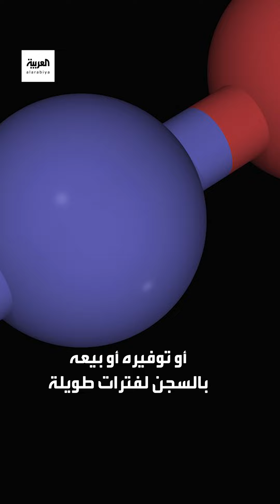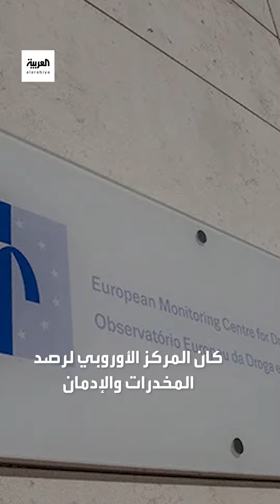لماذا تطارد بريطانيا مستخدمي غاز الضحك؟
لمعرفة أحدث المستجدات.. عبر البث المباشر من هنا ⤵
وبإمكانكم متابعة العربية على منصات التواصل